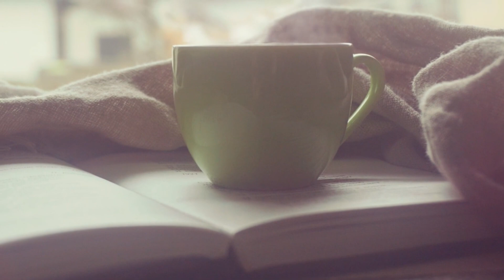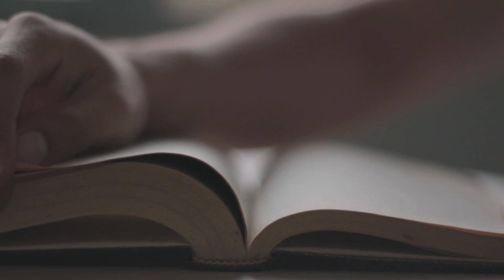Odc. 101 - MAREK TARAN - Święta ladacznica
Święta ladacznica kroczy zawsze Drogą Środka – między skrajnościami. Drogowskazem na tej drodze jest miłość do siebie, szacunek jakim nieustannie darzy swoją duszę i ciało ...